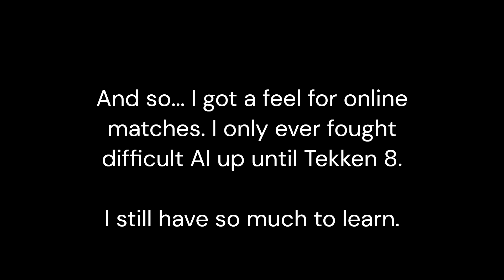TEKKEN 8: Trying my best in online matches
Thank you for canonizing me into online fisticuffs, nahktis. Jun4eva.